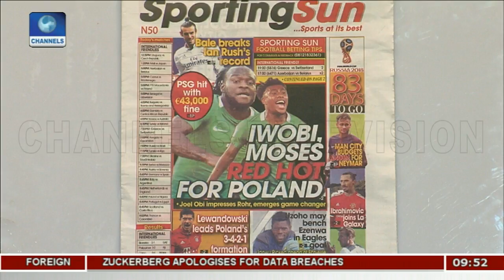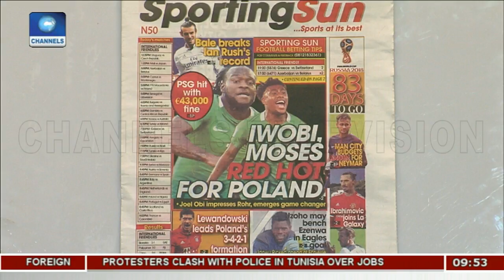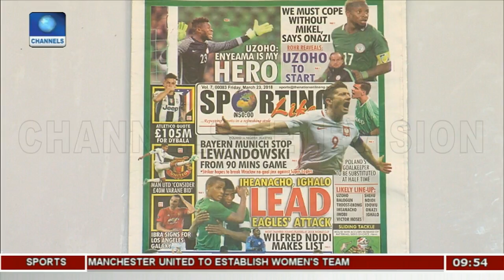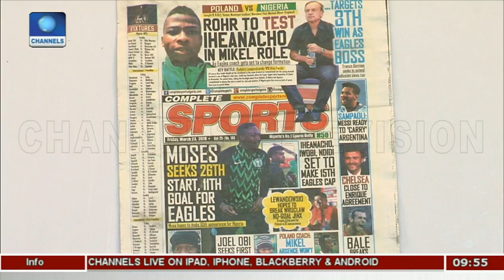Review: Iwobi, Moses Red Hot For Poland |Sports This Morning